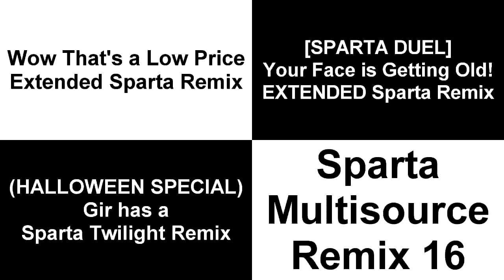Sparta Remixes Side By Side 26 (spartan sidebyside4169 Version)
Inspired by: @spartansidebyside4169